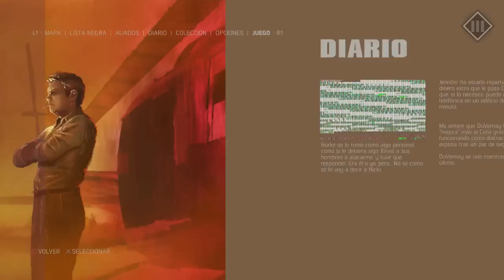MAFIA 3 | ADIOS VIEJO AMIGO #28 EpsilonGamex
Mafia 3 gameplay en español - Vamos por Burke, porque? por nena xD

EpsilonGames
o EpsilonGamez XD como lo escribas